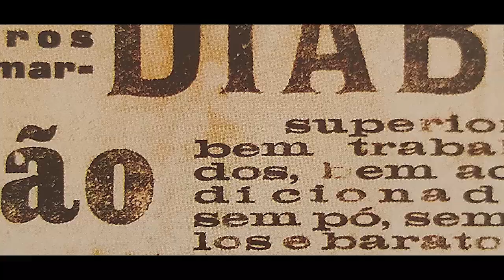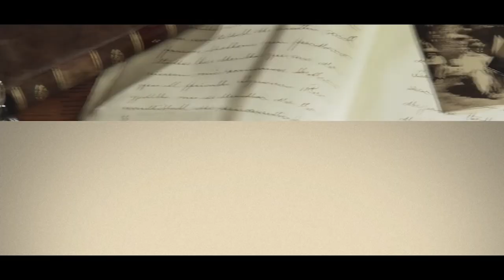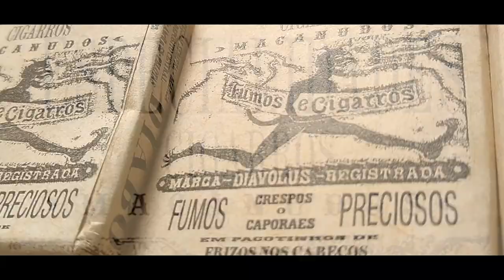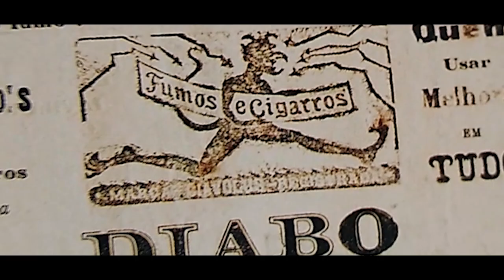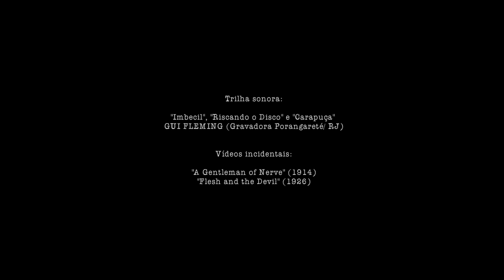Diavolus Registrada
Este videoclipe trata-se de uma narrativa poético-visual-musical em homenagem à história do empreendimento de João Simões Lopes Neto - a Fábrica de Fumos e Cigarros Diavolus -, fundada em 1901 em Pelotas, denominada popularmente de "Marca Diabo".

Simões Lopes Neto era um amante das artes visuais e da publicidade, sendo o próprio responsável pela criação da marca – o capetinha correndo a passos largos – e das peças publicitárias. Polêmica, a marca de cigarros durou apenas cinco anos, tempo suficiente para causar alvoroço na sociedade da época, entrando em embates com a Igreja Católica e com os taxadores de impostos. Ao mesmo tempo, a iniciativa empresarial apoiou o movimento sufragista (empregara grande número de mulheres) e chegou a ser premiada em uma exposição nos Estados Unidos em 1904.

Tal iniciativa de Simões Lopes Neto provavelmente seja a criadora da expressão “marca diabo” utilizada até os dias de hoje para definir produtos de procedência duvidosa.

FICHA TÉCNICA:

Concepção/ direção/ filmagem/ fotografia/ edição:
EMERSON FERREIRA (NATIVU DESIGN)

Pesquisa historiográfica:
CLÁUDIA ANTUNES

Referência bibliográfica:
"Contos Gauchescos e Lendas do Sul" - J. SIMÕES LOPES NETO
"Um Capitão da Guarda Nacional" - CARLOS REVERBEL
"Simões Lopes Neto: onde não chega o olhar prossegue o pensamento" - EXPOSIÇÃO 2016
"Almanaque do Bicentenário de Pelotas vol. 1" - LUIZ RUBIRA / GAIA
"Os Contos & Lendas / Vocábulário / Lembranças de JSLN" - ALDYR GARCIA SCHLEE
"Eu conheci João Simões Lopes Neto" - CARLOS SICA DINIZ

Recriação gráfica da carteira de cigarro para o documentário original (2006):
EMERSON FERREIRA e ANDRÉA TERRA

Cenas do documentário "Simões Lopes Neto: Entre o Real e o Imaginado" (2012)
gentilmente cedidas:
CINEMATOGRÁFICA PAMPEANA

Fotografias:
ALMANAQUE DO BICENTENÁRIO DE PELOTAS VOL. 1 (2012)
Acervo EDUARDO ARRIADA
Acervo NELSON NOBRE

EXPOSIÇÃO "SIMÕES LOPES NETO - ONDE NÃO CHEGA O OLHAR PROSSEGUE O PENSAMENTO (2016)
Acervo FAUSTO J. LEITÃO DOMINGUES
Acervo CLÁUDIA ANTUNES
Acervo EDUARDO ARRIADA
Acervo BIBLIOTHECA PÚBLICA PELOTENSE
Acervo INSTITUTO J. SIMÕES LOPES NETO
Acervo UNIVERSITY OF FLORIDA

Trilha sonora:
"Imbecil", "Riscando o Disco" e "Carapuça"
GUI FLEMING (Gravadora Porangareté/ RJ)

Vídeos incidentais:
"A Gentleman of Nerve" (1914) e "Flesh and the Devil" (1926)

Efeito de texto datilografado:
YAMILE BULACIO e EMERSON FERREIRA

Mixagem da trilha:
RODRIGO GARCIA e EMERSON FERREIRA

Agradecemos aos apoiadores do projeto de exposição:
CERES STORCHI
FAUSTO LEITÃO DOMINGUES
FABIANO GOMES SARAIVA
DICINA IND. E COMÉRCIO, IMPORTAÇÃO DE TABACOS LTDA.
GHT TOBACCO
HOTEL PRAÇA DA MATRIZ
LUIZ CARLOS FREITAS DE OLIVEIRA
MÁRCIO ANTONIO PAYÃO DA SILVA
PAULO CÉSAR BRASIL DO AMARAL
REINALDO DOMINGOS
RICARDO LOCATELLI
TABACARIA 38
TABACOS MARASCA LTDA.
TELMO FERRARI - ARTIGUIDADES
ASSOCIAÇÃO DOS AMIGOS DA BIBLIOTECA PÚBLICA DO ESTADO
ARQUIVO HISTÓRICO DO RIO GRANDE DO SUL
MUSEU JULIO DE CASTILHOS

Agradecimentos:
BIBLIOTECA PÚBLICA DO ESTADO DO RIO GRANDE DO SUL
SECRETARIA DE ESTADO DA CULTURA